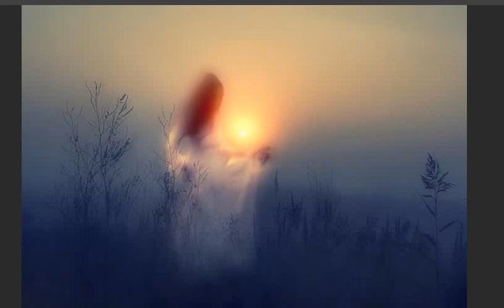ЛЮБОВНЫЙ ТУМАН... Слова, муз. и исп. С.Фрумовича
И всё-таки не знаю я Обмана...
     Прелестнее Любовного тумана...
             - Самуил Фрумович
Слова, муз. и исп. С.Фрумовича
  О, Как прекрасны небылицы в лицах...
  В Любовь мы верим со слезами на глазах...
  И мчимся к ней с надеждой... Вот случится...
  Ан  нет... Всё Это только сладостный мираж...

  Любовь скорее горизонт, что удаляясь...
  МанИт и мАнит нас своею красотой...
  И мы горим, сгораем, приближаясь...
  Ан нет... И Счастливы одной мечтой...

  Так ты меня не раз уже влюбляла...
  И я горел, мечтал "К тебе!" кричал...
  В реальности... на самом деле...
  Я только в Наважденье погибал...

  Прелестнее Любовного тумана...
  30-11-20 Самуил Фрумович
Видео С.Фрумовича из картинок инета... 01-12-20